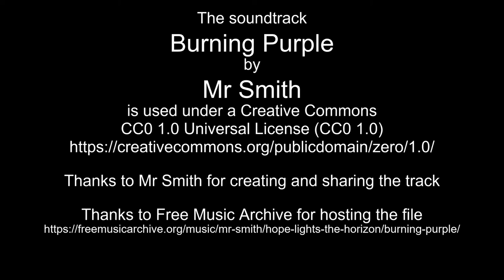Sept 24-25, 2022 time lapse plus star trails at the Crestone Ziggurat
The soundtrack Burning Purple by Mr Smith is used under a Creative Commons CC0 1.0 Universal License (CC0 1.0)

Thanks to Mr Smith for creating and sharing the track